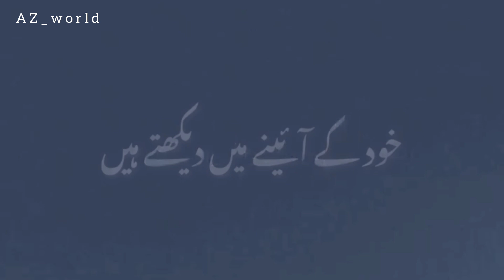Kirdar 💯 | @az_world3988 shayari WhatsApp status